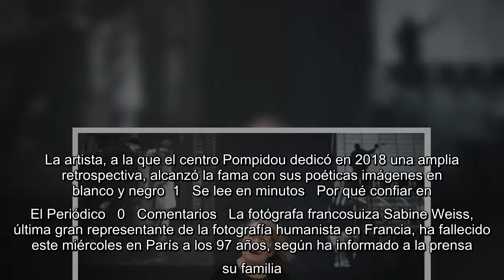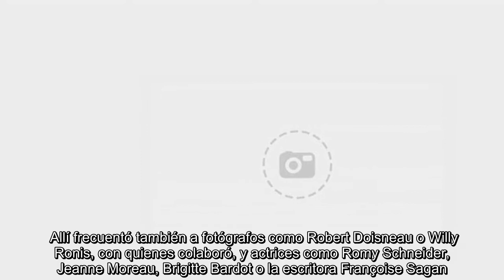Muere Sabine Weiss, última representante de la fotografía humanista francesa